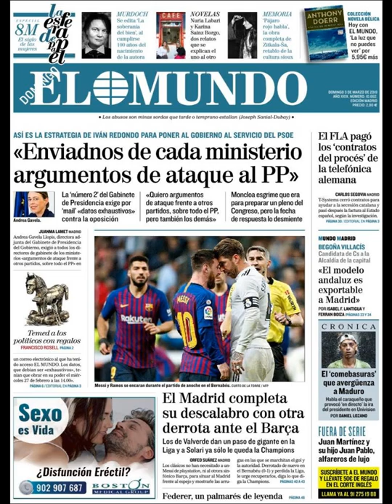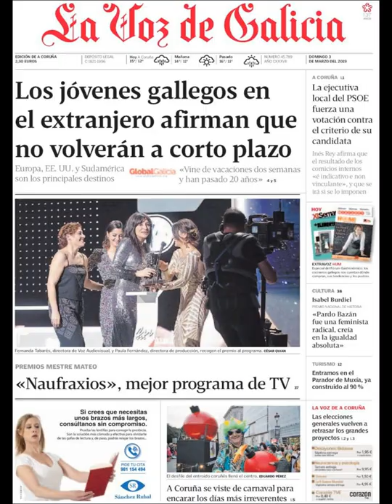Noticias Domingo 3 Marzo 2019 Principales Portadas Titulares Diarios Periódicos España Spain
Principales Titulares de Noticias en Portadas Diarios Periódicos Españoles del Domingo 3 de Marzo de 2019 ¿Que le Parecio este día?